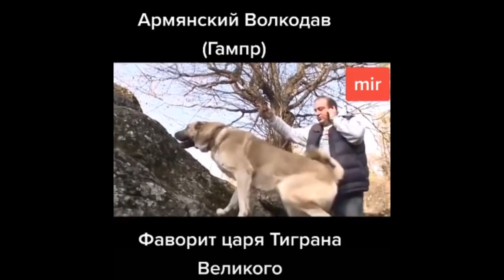KANGAL SEVENLERE DUYURU DURUM CİDDİ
ARKADAŞLAR ÇOĞUNUZUN DA BİLDİĞİ GİBİ KANGAL BİZİM MİLLİ DEĞERİMİZDİR.AMA SON GÜNLERDE ERMENİSTAN BU DEĞERİMİZİ ELİMİZDEN ALMAYA ÇALIŞIYOR.EĞER SAHİP ÇIKMAZSAK BAŞARILI OLACAKLAR.